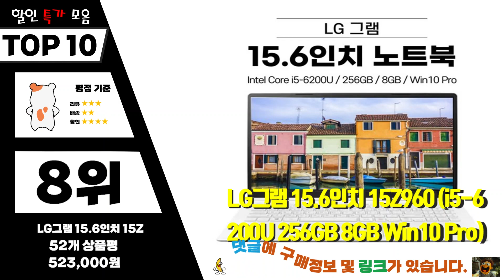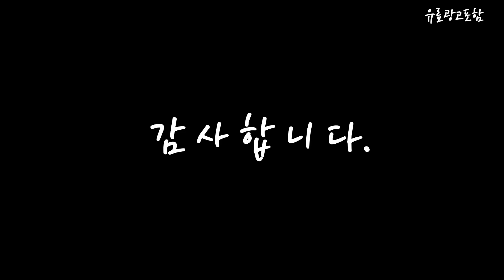lg그램15 Top10!! 요즘 인기있는 lg그램15 구매 가격 평점 후기 비교 총정리!!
❤️❤️❤️ 요즘 인기있는 lg그램15 구매 가격 평점 후기 비교 총정리해 보았어요!! ❤️❤️❤️

[00:06]
10위. #[당일방송]13인치 14인치 15인치 16인치 노트북 가방 파우치  [16,900원]

[00:11]
9위. #[파우치/한컴오피스]LG전자 2023 그램 16인치 WIN11 인텔 i5  [1,379,000원]

[00:17]
8위. LG그램 15.6인치 15Z960 (i5-6200U 256GB 8GB Win10 [523,000원]

[00:22]
7위. LG 노트북 그램 14Z980 i5 16G M.2 [498,000원]

[00:28]
6위. LG전자 2023그램 990 스노우 화이트 코어i7 1TB [2,241,000원]

[00:33]
5위. LG전자 2023그램 노트북 옵시디안 블랙 코어i7 512GB [2,500,000원]

[00:39]
4위. LG전자 2023 그램 15인치 WIN11 i5-12세대 16GB [1,259,000원]

[00:45]
3위. LG그램 16인치 17인치 11세대 인텔 i7 Win11 [1,299,000원]

[00:51]
2위. LG전자 2023그램 노트북 스노우 화이트 코어i5 256GB [1,638,000원]

[00:56]
1위. LG전자 2023그램 노트북 스노우화이트 코어i5 256GB 16GB [1,477,000원]